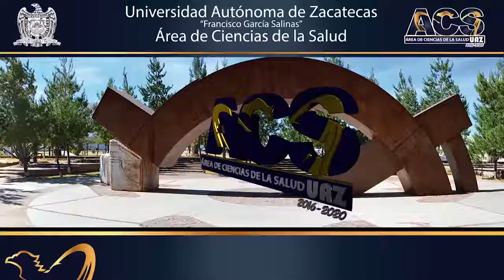Diplomado para Proveedores de la Salud Técnico Universitario en Urgencias Médicas TUUM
Diplomado para Proveedores de la Salud
Técnico Universitario en Urgencias Médicas TUUM